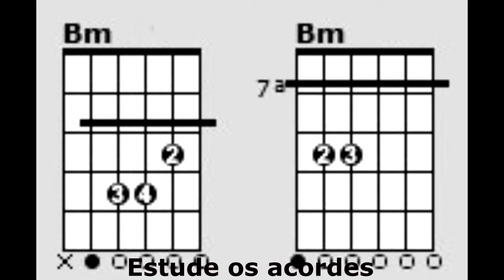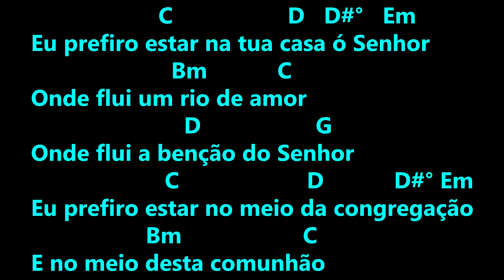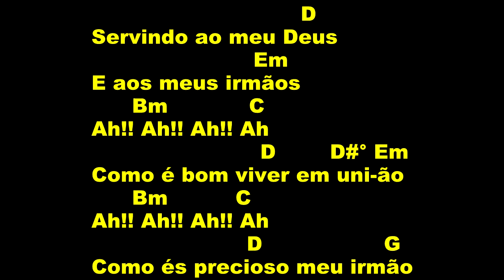Cifra, Letra e Musica - Kleber Lucas - Há Uma Unção